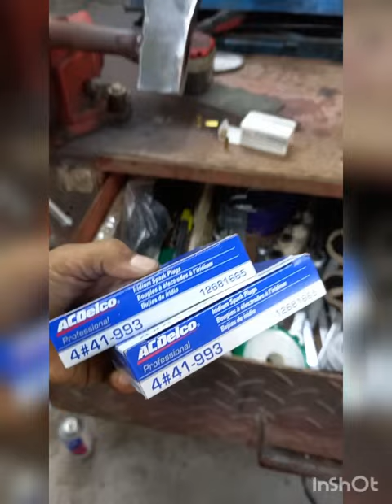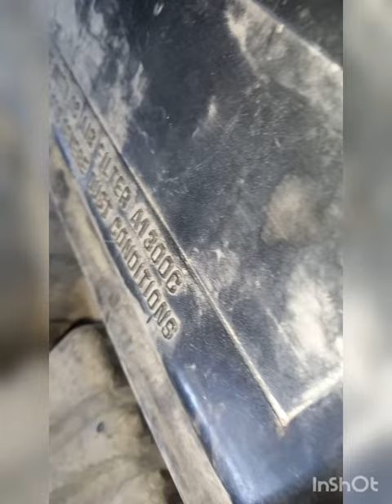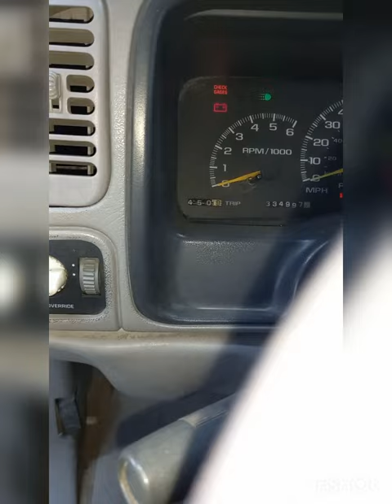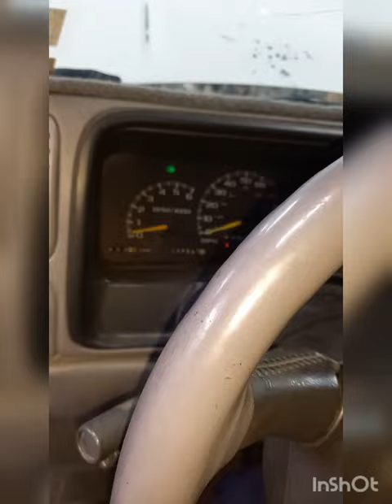تركيب علبه فرامل وبواجي وجلد عامود توازن تنظيف بوابه ودبه الشكمان جمس ٩٩ الجزء الأول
تركيب علبه فرامل
 بواجي
 جلد عامود توازن
تنظيف بوابه
 تنظيف دبه الشكمان
جمس ٩٩